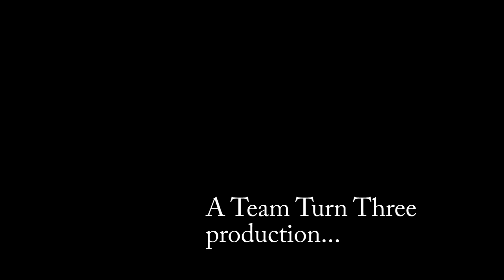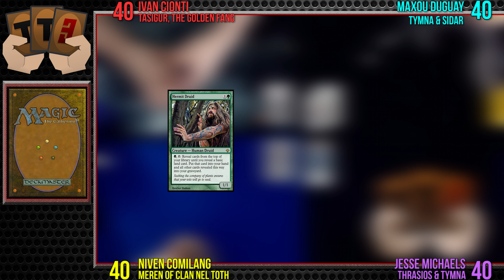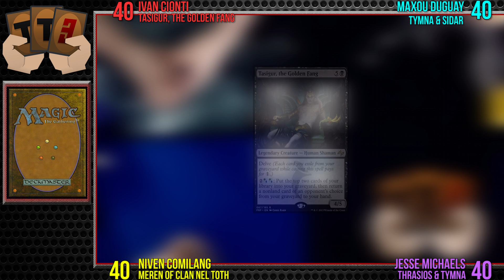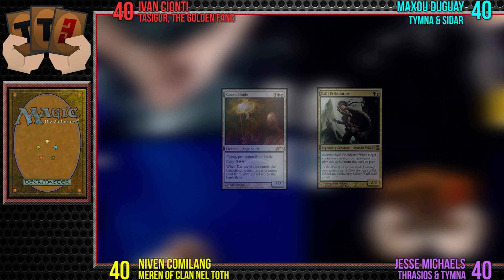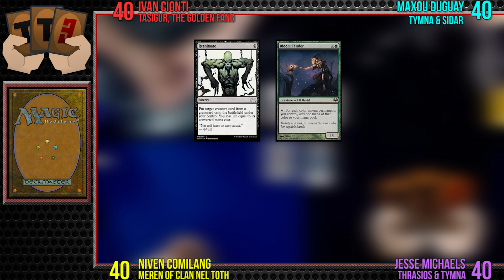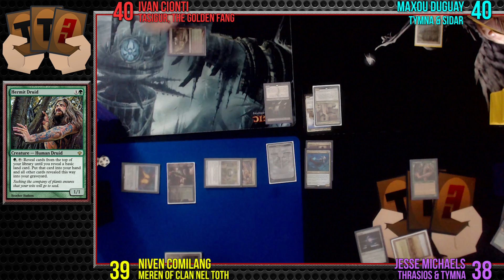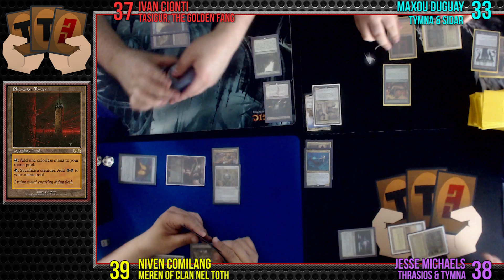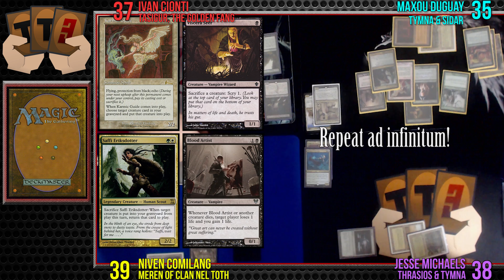[Episode 9] Thrasios & Tymna vs. Meren vs. Tasigur vs. Tymna & Sidar (4x Protean Hulk)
More competitive Commander (cEDH) paper content for you all! This time featuring 4 different Protean Hulk decks. As always, we hope you enjoy. :)